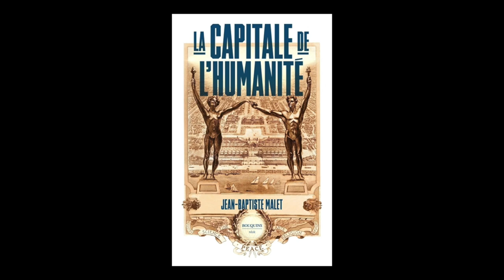Jean-Baptiste Malet - La Capitale de l'Humanité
Jean-Baptiste Malet vous présente son ouvrage "La Capitale de l'Humanité" aux éditions Bouquins.